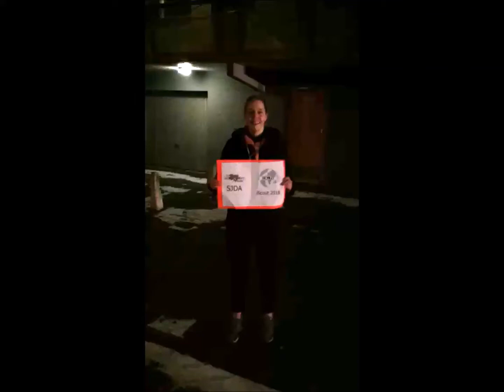iScout 2018: Uit het raam